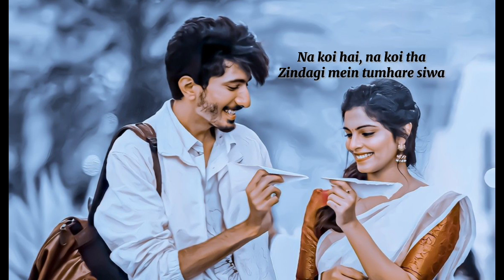Jab koi baat 🌸 Yogesh Siwakoti ( cover )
No copyright included

Original Credits ;

Song : Jab Koi Baat Bigad Jaye
Singer : Kumar Sanu & Sadhna Sargam
Lyrics : Indivar
Movie : Jurm

Cover credits —

Music arrange mix master - Biswojit lama
Vocal - Yogesh Siwakoti